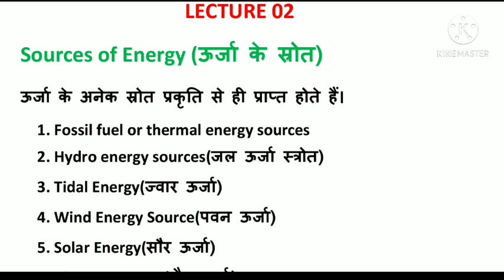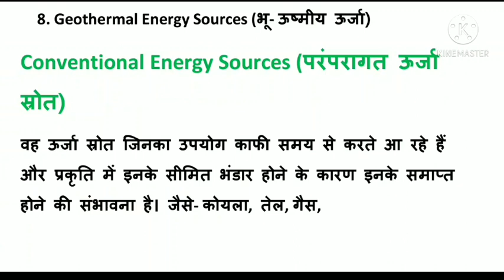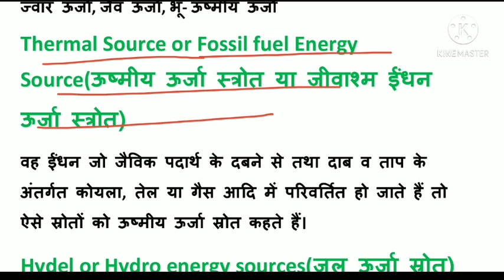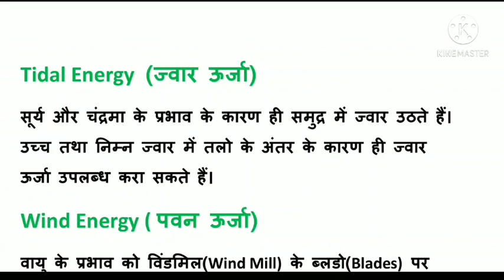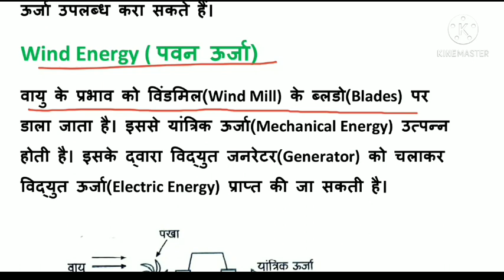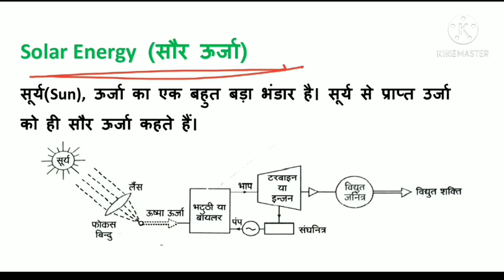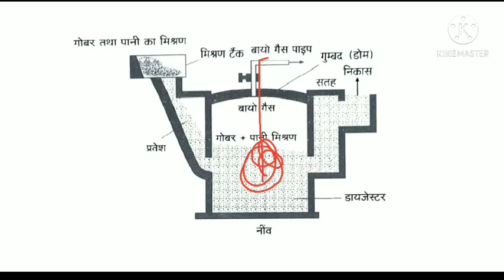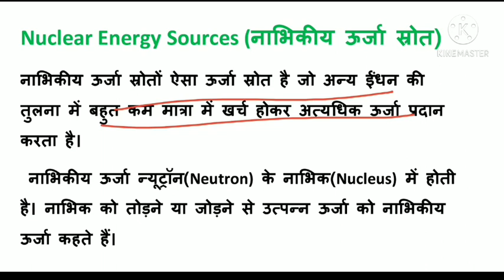BMEE/BMCE/Sources of Energy/Polytechnic First Year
Civil Engineering

Join Polytechnic Classes for Online class and free pdf of various Branches and Subjects of diploma for semester exams .
CIVIL Engineering :-
Himanshu verma :-     HIGHWAY ENGG
•  IRRIGATION ENGG
•   REPAIR MAINTENANCE OF  BUILDING
•  GENERAL ENGG

    Sachin pratap :-      SURVEYING -1ST
• DESIGN OF REINFORCED CONCRETE STRUCTURES (LIMIT STATE METHOD )
• DESIGN OF STEEL STRUCTURE ( IS- 800/2007)

Ankit Dutt :-        AUTO CADD
• D.R.C.S DRAWING

Mechanical Engg :-

• Ashish Agarwal :-.
• APPLIED MECHANICS

Electrical Engineering

Rashid ali :
.  GENERAL ENGG

Gufrana Ansari :-
.INDUSTRIAL ELECTRONICS CONTROL
• ANALOG ELECTRONICS
• ENERGY CONSERVATION